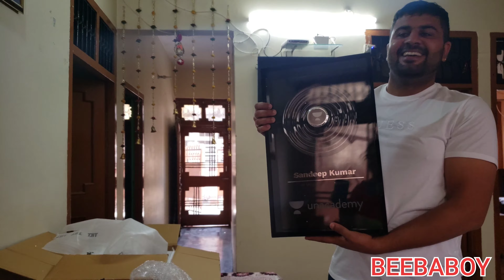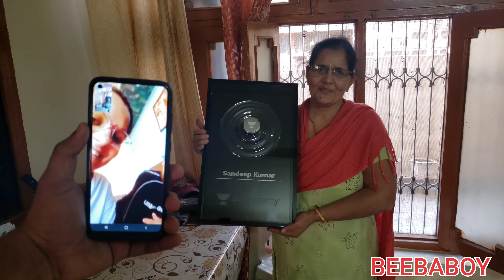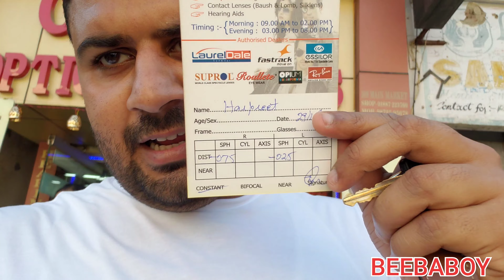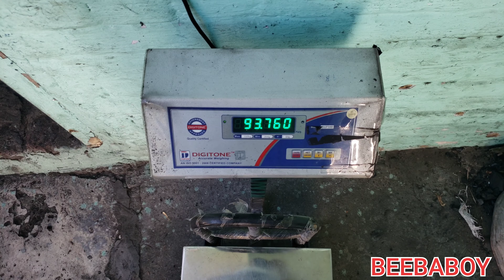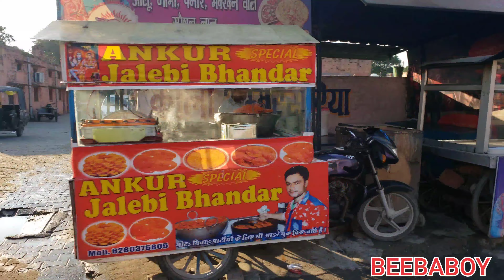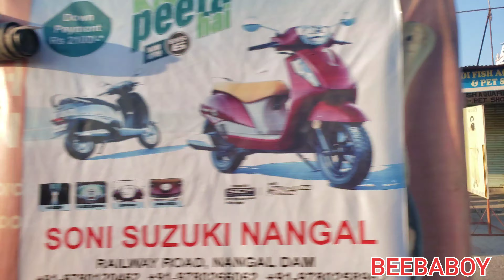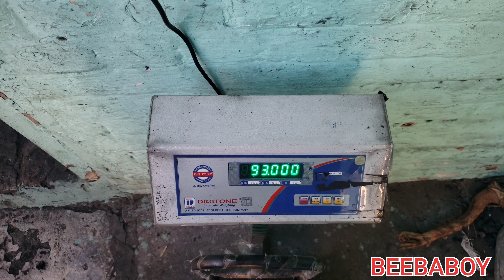CONGRATULATIONS JIJA JI👏👏👏👏 | MY NEW CHASMAA🤪🤪🤪😎🤓